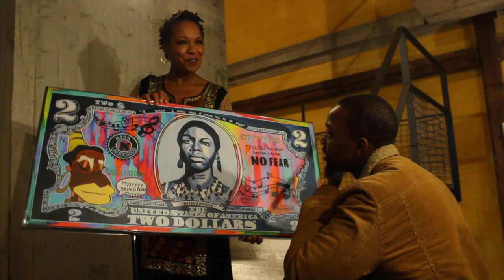Lisa Finale- "What I Do it For"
The Heartist watches his dream come through in Zurich Switzerland, when he finally presents Lisa Simone with her mothers tag of the B-note Collection.  This episode gets emotional as you can feel the love in the meet-up!